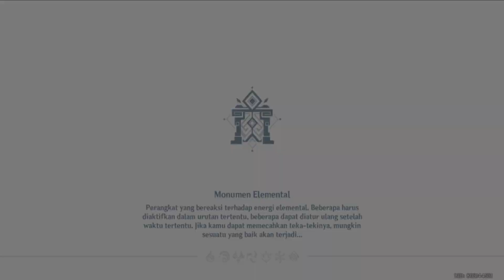Buruan Gaes Claim Karakter Liyue Gratisan - Day 6 | Genshin Impact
Semoga kalian  terhibur di video "Lantern Rite" dukung Saya yahh dengan men-Subscibe di chanel ini agar chanel ini bisa berkembang dan bisa tetap terhibur divideo "Lantern Rite" Okay Boskyuu :)

@Irwan Jiii

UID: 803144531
Size PC: 13GB++
Size Android: 6GB++

HP
CPU - Octa-core, Up to 2.05GHz
Processor - MediaTek Helio G90T
Layar - Support 90Hz Smooth
RAM - 4GB
Stoge - 128GB

1. Summer Madness (Intro) | Summer Madness by Roa

2. Aural Nights - MusicbyAden (outro) | Aural Nights by MusicbyAden

Terima Kasih Boskyuu yang sudah dukung chanel ini :)
Enjoyy